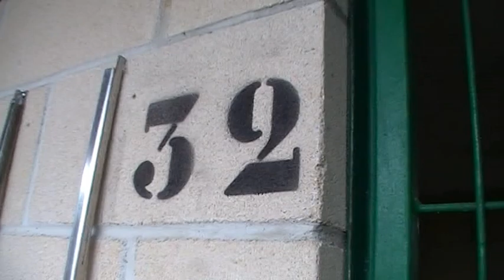BOX 32 CASIO y compis en adopción